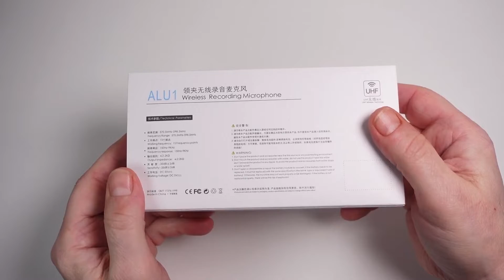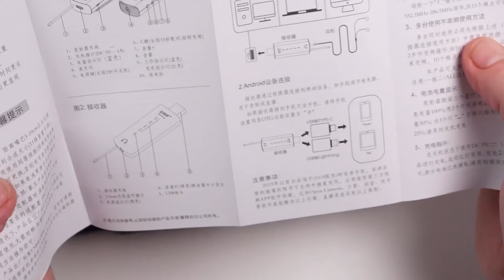XIAOKOA Lavalier Mikrofon Drahtloses UHF MIC, Klasse Funkstrecken Mikrofon für gleichbleibend klaren